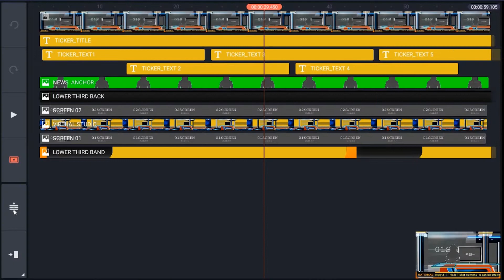Motion Diva Broadcast News templates for kineMaster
Download

Motion Diva Broadcast
News templates for kineMaster